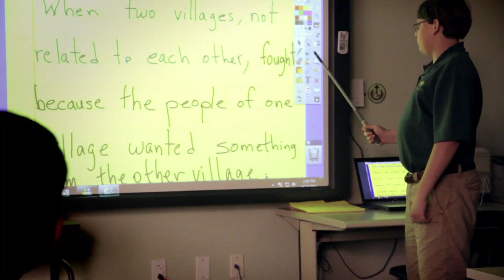Monarch School 2min 27sec